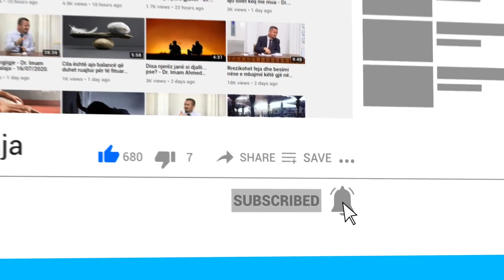Ja si ta kuptosh që të është pranuar Ramazani!